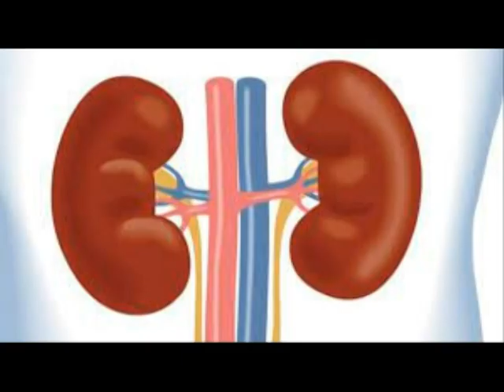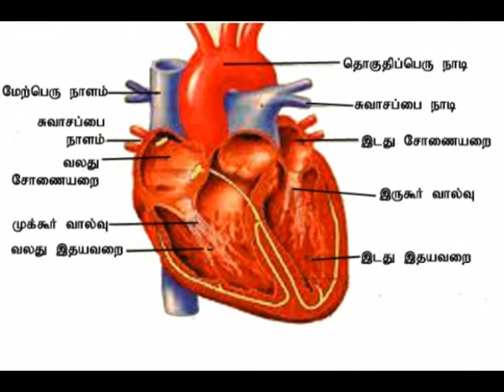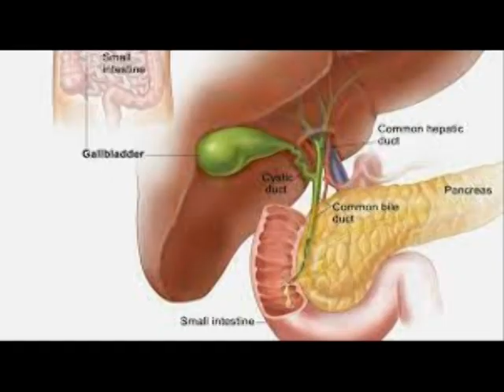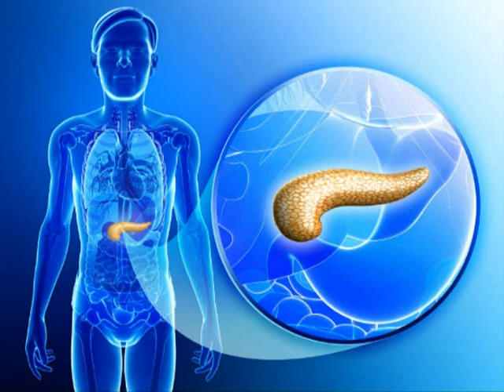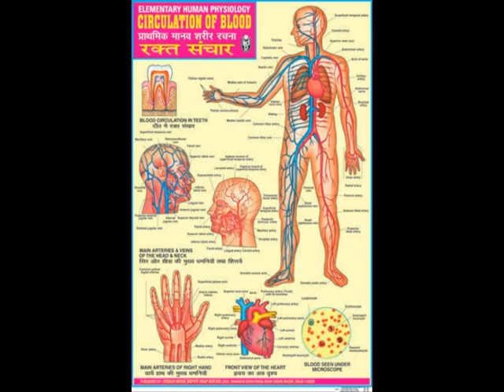இனிப்பு காரம் சாப்பிட்டால் ஆபத்து வரலாம்| neet eat sweet too much namma bhoomi namma samy | gobinath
இனிப்பு காரம் சாப்பிட்டால் ஆபத்து வரலாம்| neet eat sweet too much namma bhoomi namma samy | gobinath | spiritual speech | aanmeegam in tamil
This channel is to explore and conserve our culture, heritage, rituals that are being followed in our tamil ethnic groups.
It also discusses about our temples, do's and dont's during different occasions.
The right way of following our rituals and more.
Our temples not only describes the architectural ability of our ancestors and also science and divinity and the outcome of the same.
Join hands together to conserve our devine culture.